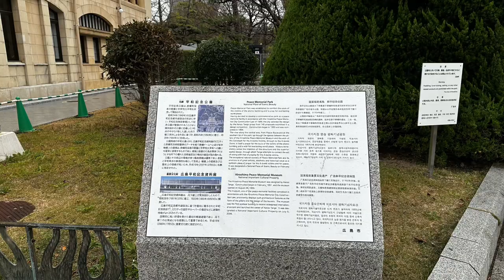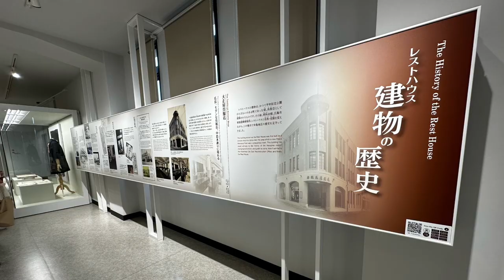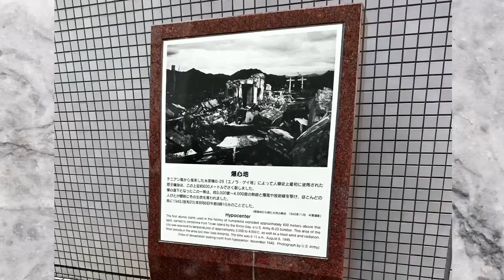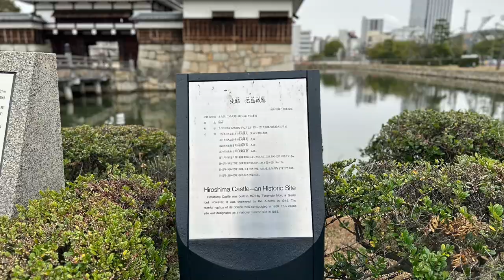Atomic Bomb Dome, Hiroshima Peace Memorial Museum, Hiroshima Castle, Pokémon Center | Japan Vlog 🕊️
Second day in Japan, we visited Atomic Bomb Dome, Hiroshima Peace Memorial Museum, Hiroshima Castle and Pokémon Center!

🎵 Musician: BGM President

🎵 Musician: CrispyDonut

📱Editing app: Meitu

Video 806